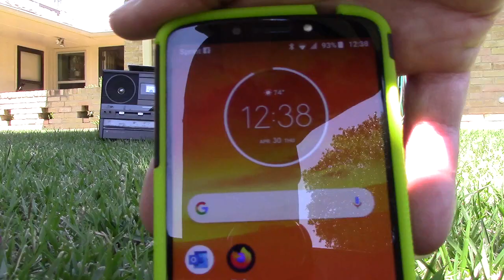Panasonic SG-J555 Cassette radio LP 45 record player boombox on ZNTER batteries outside Grass Camera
MVI_0403 Panasonic SG-J555 Cassette radio LP 45 record player boombox on ZNTER batteries outside